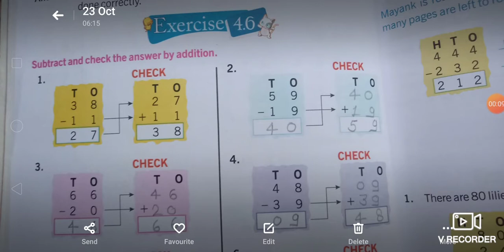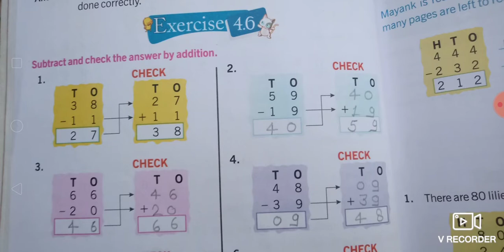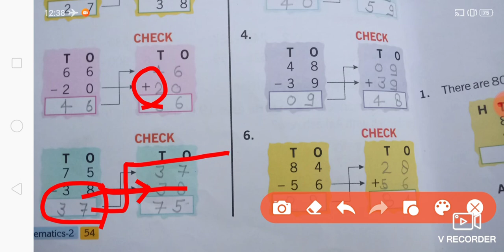MATHEMATICS CLASS-2 C-4 SUBTRACTION EXE-4.6